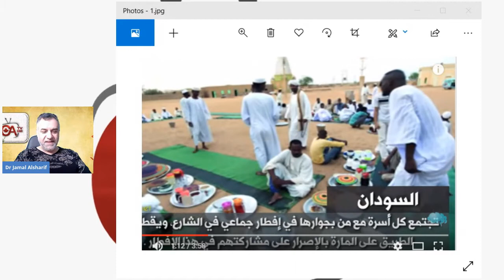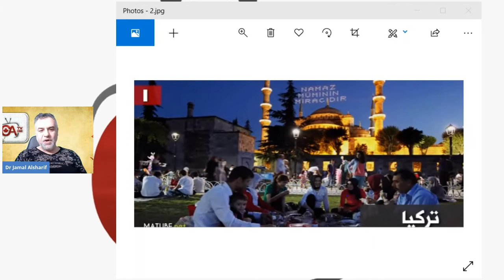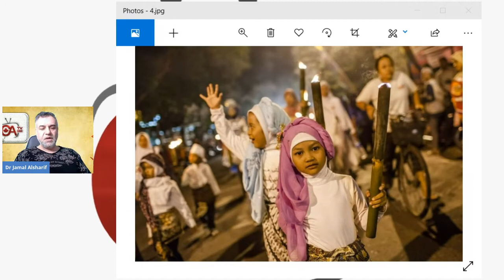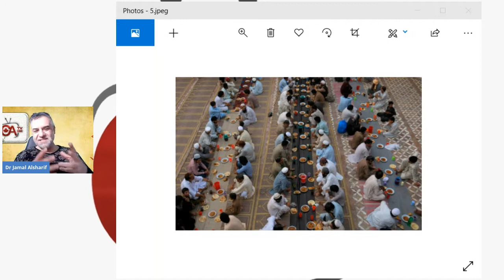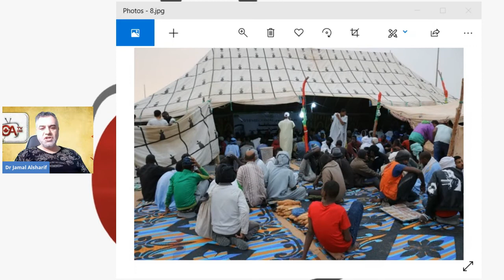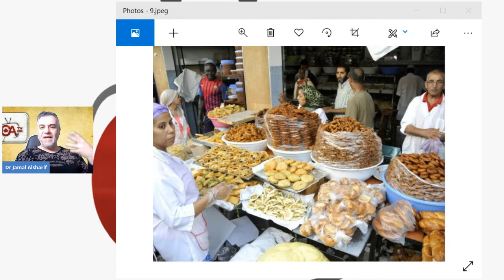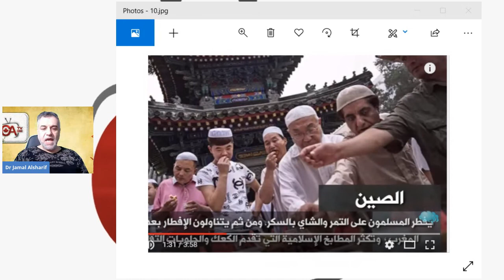حلقة 30 أغرب عادات الشعوب في شهر رمضان بعضها لا يصدق!